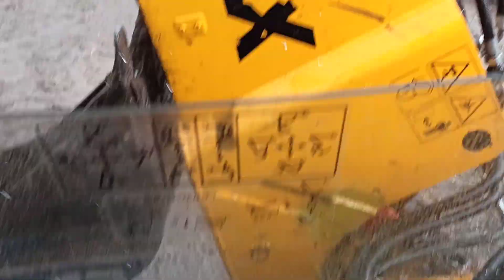ELEX81A Испытую задний ковш в работе и ливневый дождь как из ведра!!!